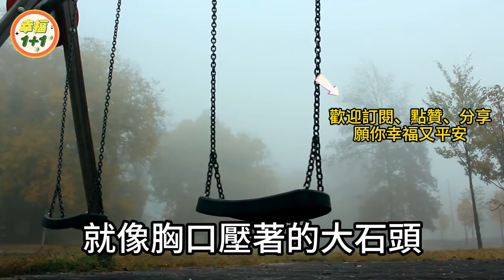這菜只有很少人才知道，60歲後都要多吃！【幸福1+1】